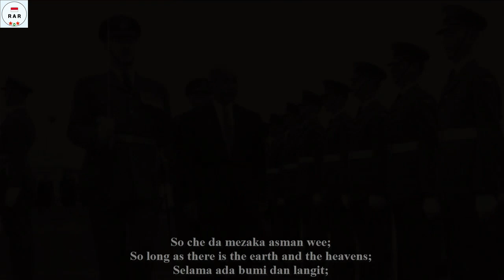ملی سرود / Millī Surūd - National Anthem of the Republic of Afghanistan - WIth Lyrics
English :
"د افغانستان جمهوريت ملی سرود" / "Millī Surūd" or more known as "څو چي ده ځمکه او اسمان وي " / "So che da mezaka asman wee" (So long as there is the earth and the heavens) is the national anthem of Afghanistan between 1973 and 1978  after the establishment of the Republic by Daud Khan in Afghanistan.

It was written by Abdul Rauf Benawa and its music was composed by Abdul Ghafoor Breshna, and has been performed once at theTajik Opera House and once by the Soviet Uzbek State Philharmonic Orchestra, both times under the direction of Salim Sarmast.

This video is equipped with Pashto, English and Indonesian lyrics

Indonesian :
"د افغانستان جمهوريت ملی سرود" / "Millī Surūd" atau lebih dikenal dengan "څو چي ده او اسمان " / "Jadi che da mezaka asman wee" (Selama ada bumi dan langit) adalah lagu kebangsaan Afghanistan antara tahun 1973 dan 1978 setelah pembentukan Republik oleh Daud Khan di Afghanistan.

Ia ditulis oleh Abdul Rauf Benawa dan musiknya digubah oleh Abdul Ghafoor Breshna, dan telah ditampilkan sekali di Gedung Opera Tajik dan sekali oleh Orkestra Philharmonic Negara Uzbekistan Soviet, keduanya di bawah arahan Salim Sarmast.

Video ini dilengkapi dengan lirik Bahasa Pashtun, Inggris Dan Indonesia.